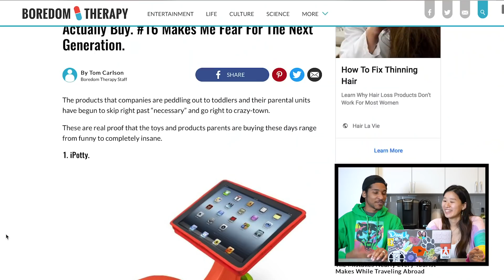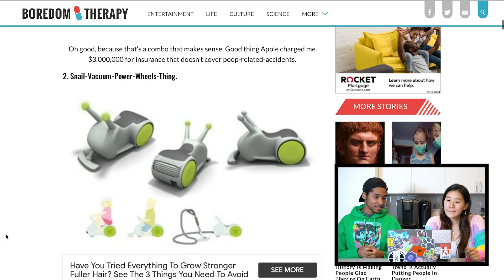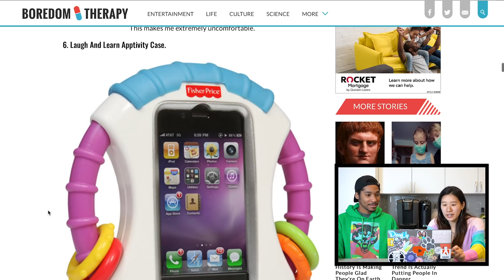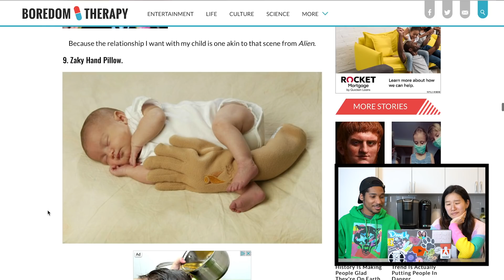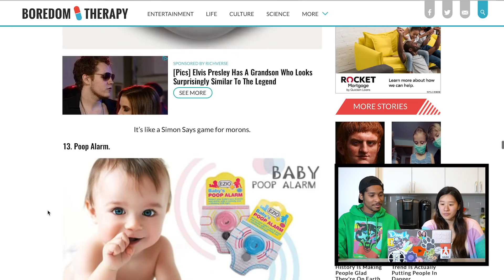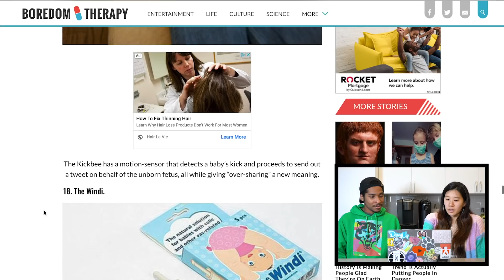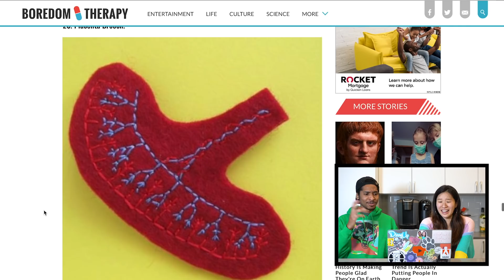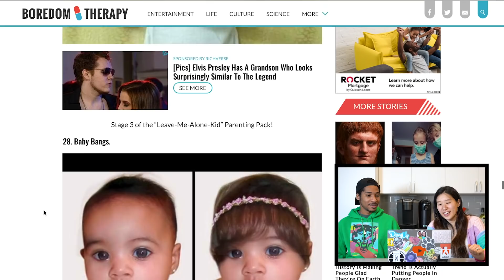Reacting to Weird Baby Items People actually Buy!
Since we are expecting a baby boy later this year, we thought it would be a good idea to check out some products for our baby. We DID NOT expect these products to be this crazy! Here are 20 baby products that's crazy!

Binge Slice N Rice Here!